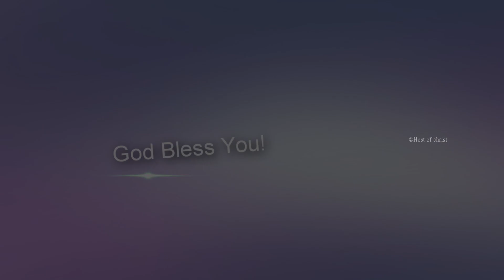அனுதின மன்னா || Rev. S. Rajan Edward || 19th Nov. 2022